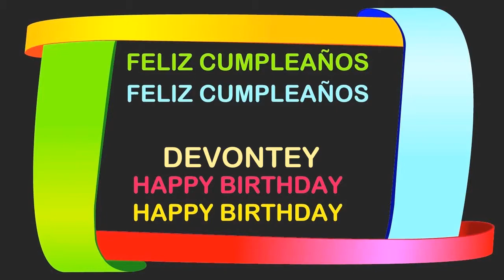Devontey Birthday Postcards & Postales